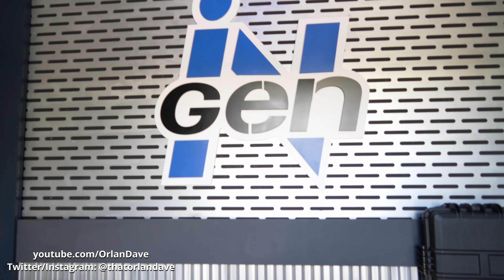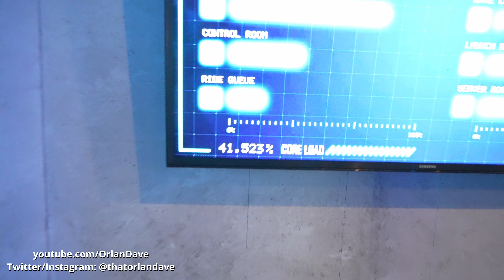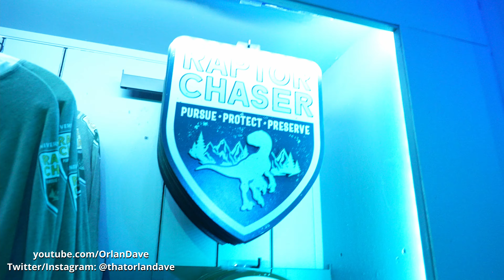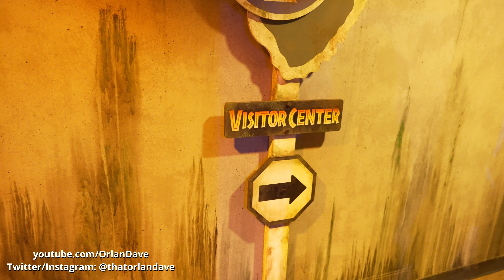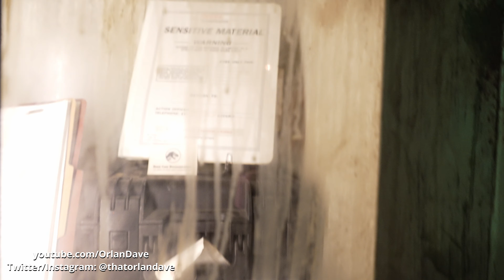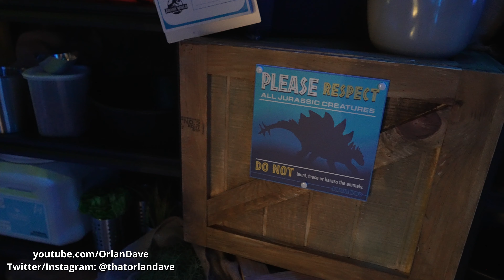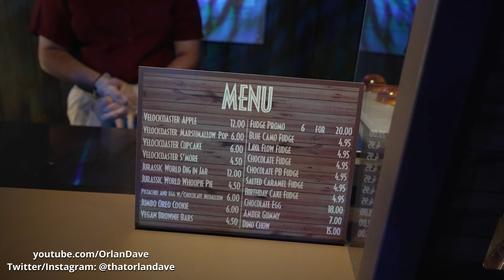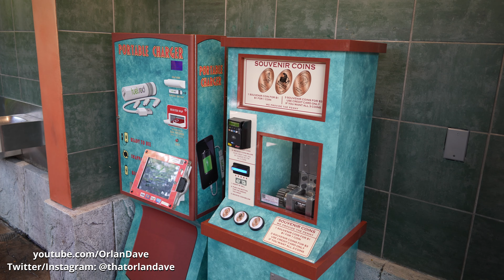June 8 2021: Jurassic World with Bret and lots of Dad Jokes Mostly the Tribute Store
Bret shows me how to show the Tribute Store at Universal Studios Florida.

my stuff:
New camera
previous (since it is discontinued, here is the 80D)
GoPro used most often: Hero 7 black
LED light I use in studio: GVM LED-480LS
Battery powered LED lights:
VIJIM DSLR LED
Boling BL-P1
Audio recorder: Tascam D60D (newer version)
Audio mixer at home